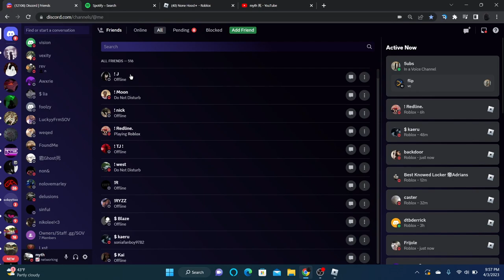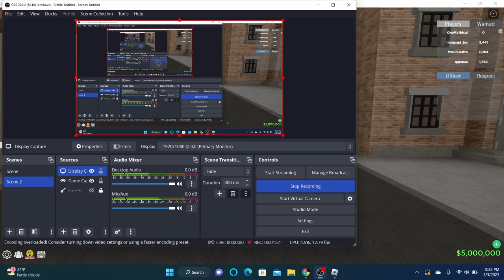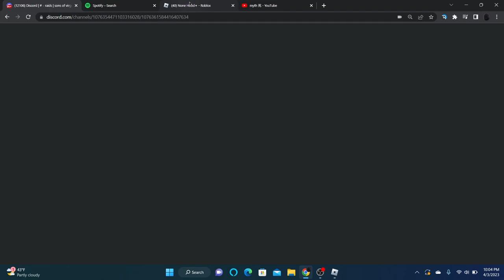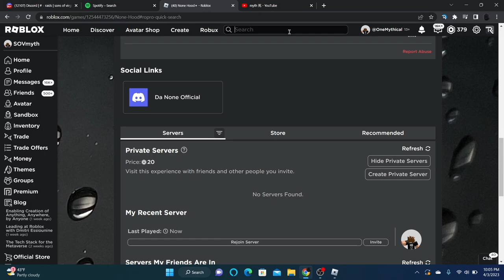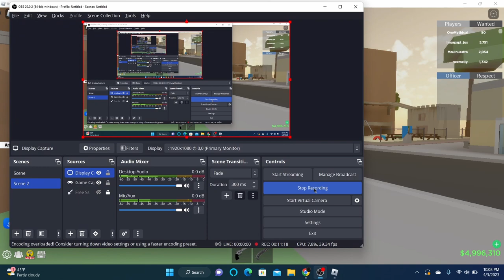Reviewing Da none...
DISCORD SERVER